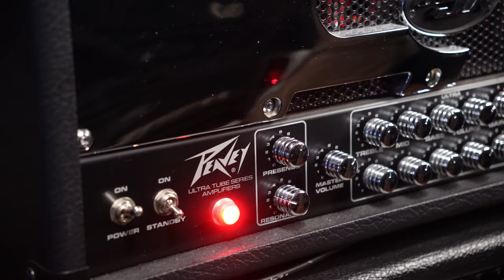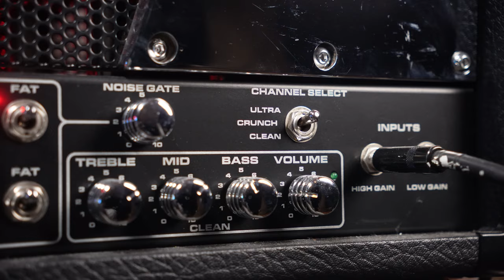Satriani Amp Shootout - Marshall JVM 410 HJS vs Peavey JSX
What up council?
In this video I shoot out two Joe Satriani Signature amps with each other.
I am using my PRS CE24 with stock pickups and my Egnater SS4 amp switcher to do this. The switcher is going into my Two Notes Torpedo Live loaded up with an IR of a Mesa 4x12 OS with an SM57 on the V30.

The boost I am using is the outstanding Lichtlaerm Audio the King in Yellow.

Since several people have asked now - If you want to support me, buy me a cup of coffee or help me save the economy by enabling me to buy more speakers, you can:
and get exclusive IR packs for the speakers I demo

Here are the time stamps to help you navigate

03:15 Marshall Clean
03:24 Peavey Clean
03:33 Toggling Clean
03:42 About the Cleans
04:04 I messed up

05:13 Marshall Crunch
05:43 Peavey Crunch
06:12 Toggling Crunch
06:44 Talking about Crunch

07:16 Marshall OD Orange - High Gain
07:40 Peavey Crunch Channel - High Gain
08:04 Toggling High Gain

08:28 Marshall OD Orange & Boost - High Gain
08:46 Peavey Crunch Channel & Boost - High Gain
09:04 Toggling Boosted High Gain

09:55 Marshall OD Red - High Gain
10:18 Peavey Ultra Channel - High Gain
10:38 Toggling High Gain

11:12 Marshall OD Red & Boost - High Gain
11:33 Peavey Ultra Channel & Boost - High Gain
11:54 Toggling Boosted High Gain

12:37 Marshall OD Red + Midshift - High Gain
13:00 Peavey Ultra Channel - High Gain
13:22 Toggling High Gain (Midshift On Marshall)

13:40 Marshall OD Red + Midshift - High Gain
13:55 Peavey Ultra Channel Fat Switch Off - High Gain
14:10 Toggling High Gain (Midshift On - Fat Switch Off)

14:25 Marshall OD Red + Midshift & Boost - High Gain
14:39 Peavey Ultra Channel & Boost - High Gain
14:59 Marshall OD Red + Midshift & Boost - High Gain
15:11 Peavey Ultra Channel & Boost - High Gain
15:21 Toggling Boosted High Gain (Midshift On Marshall)

15:34 Final Thoughts and Conclusions